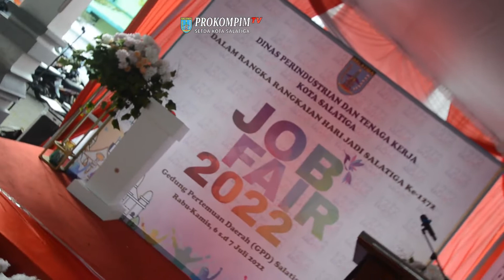BANYAK LOWONGAN PEKERJAAN DI SALATIGA JOB FAIR 2022